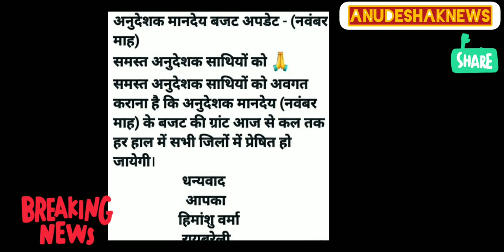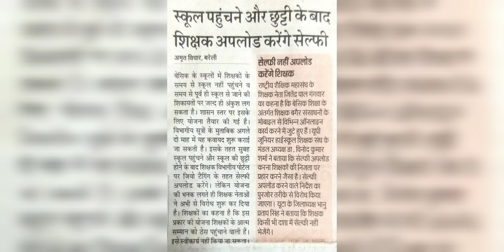अनुदेशक मानदेय आज ताज़ा ख़बर,गुरू जी सेल्फ़ी?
अनुदेशक कोर्ट अपडेट
अनुदेशक मानदेय 17000 कोर्ट ख़बर